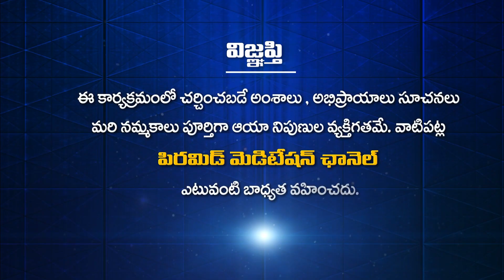PSSM సమాచారం 06-11-23 | PSSM Samacharam 06-11-23 | PMC News | PSSM Updates | PMC Telugu